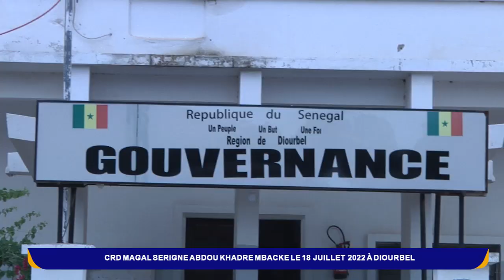CRD MAGAL Touba SERIGNE ABDOU KHADRE MBACKE